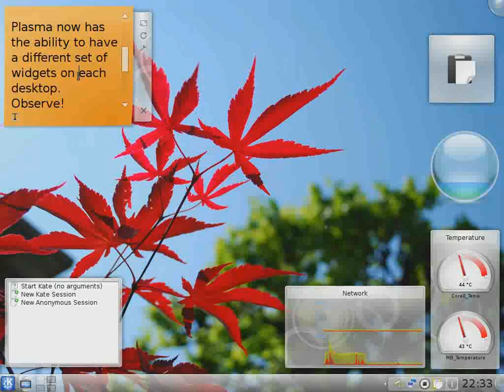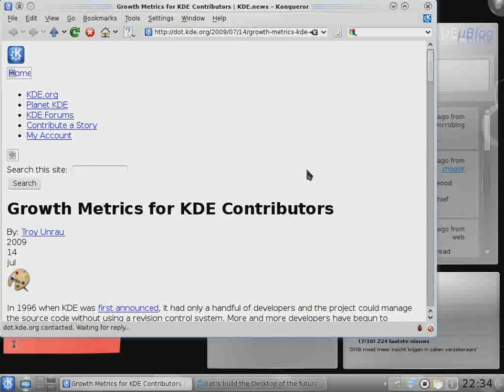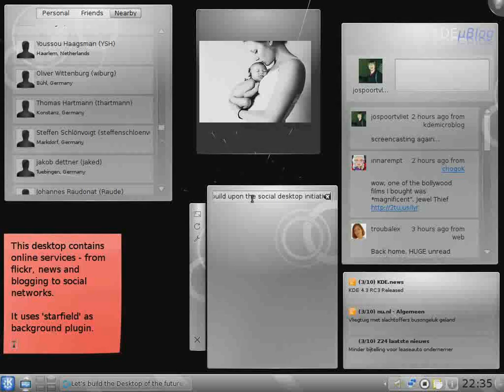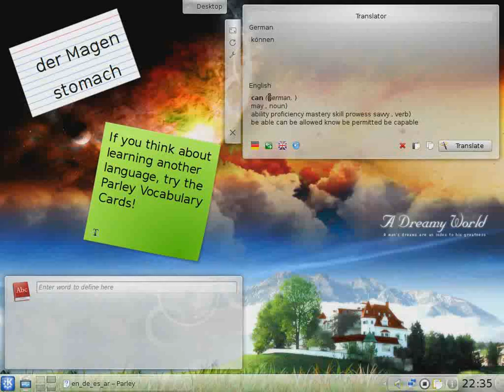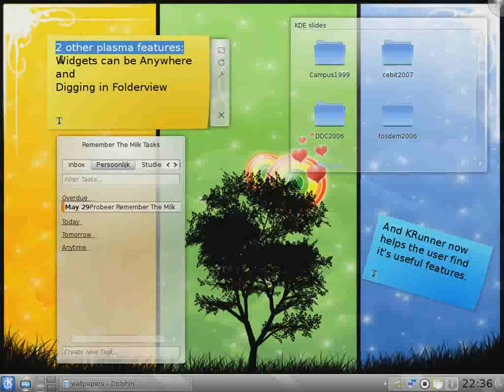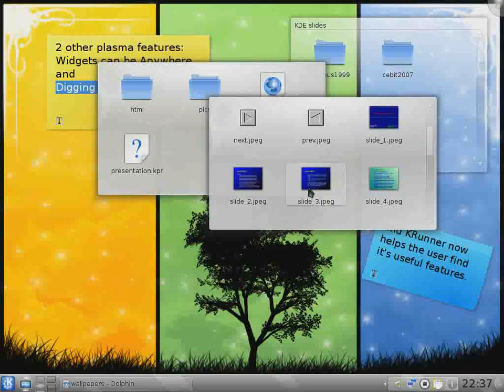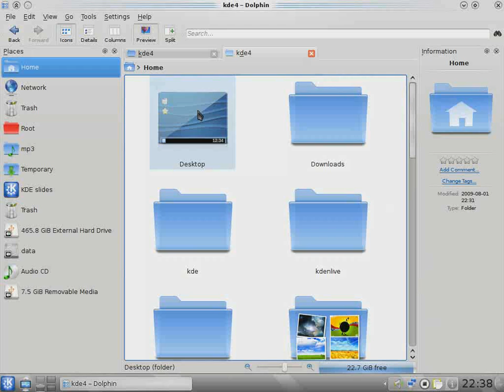Disponible KDE 4 3 0 Desktop Workspace